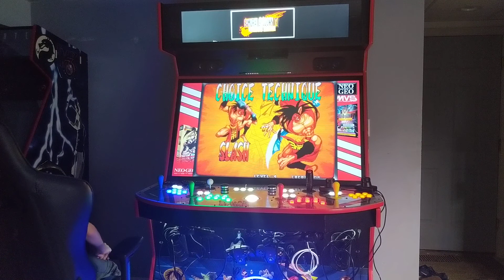Shodown on Megacade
Shodown

Stamps
Intro 00:00